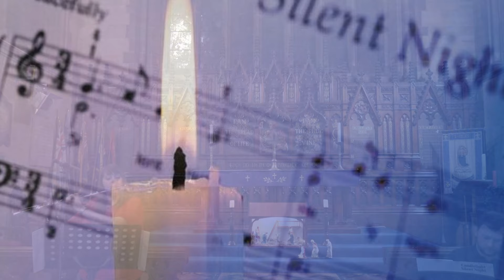2020 Musical Advent Calendar Day 16: Ashley & Janine - 'Candlelight Silent Night'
"On this candlelight silent night" 💙🌑

Day 16 of the 2020 SCA Musical Advent Calendar!

Today we feature our Director Ashley Mellor with Janine Golds. After yesterday's gorgeous video featuring Rosie Huckfield - we thought we would bring you her two teachers. Ashley is Rosie's singing teacher and Janine her school music teacher. To complete this, Janine was also Ashley's music teacher at St John Fisher Catholic College.

We hope you enjoy their take on 'Candlelight, Silent Night'.
We may have had to rethink a few of our ideas, and produce this in a slightly different way than we had planned, but we have some absolute gems for you this year from some amazing people. We really hope that you enjoy over the next 25 days what we have managed to put together. We would love for you to share our videos with friends and family.

This year has been incredibly tough for small businsses such as ourselves. If you felt able to contribute towards our work every penny would be hugely appreciated.
If each person who watched gave the cost of a 'regular' advent calendar, that would help us make sure we are still here singing for you next year.

Sit back, relax and enjoy some gorgeous music from this wonderful lady.
See you all tomorrow - same time, same place.

Would you like to book a 'Carols on the Doorstep'?